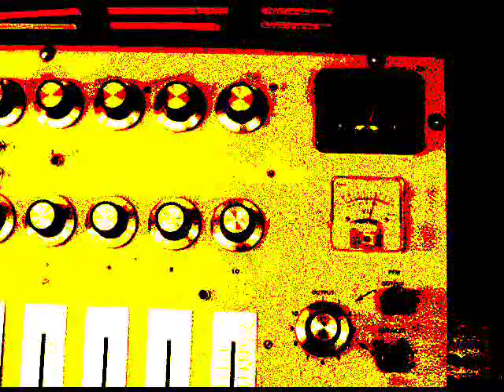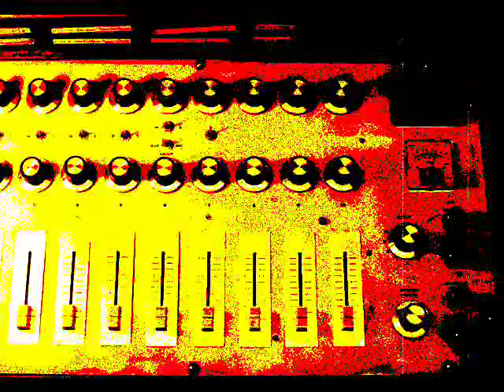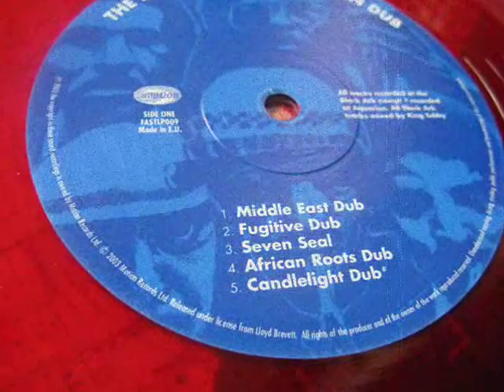The Skatalites - Fugitive Dub (King Tubby mix)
Fugitive Dub is from our album 'The Legendary Skatalites In Dub' (Motion Records)
Musicians on the album include:
Double bass: Lloyd Brevett
Drums: Benbow Creary, Leroy "Horsemouth" Wallace
Sax: Tommy McCook, Roland Alphonso, Lester Sterling
Trombone: Don D. Junior (Vin Gordon)
Trumpet: Johnny Moore
Flute: Tommy McCook
Guitar: Earl 'Chinna' Smith, Ernest Ranglin
Keyboards: Augustus Pablo (including on Fugitive Dub)
Niyabinghi drummers: Sidney Wolf, Brother Jack, I-Marts, Commodore Brevett, Ras Michael, Alan Bailey, Bongo T, Bother Joe (Bongo Joe)

Lots of info about how this album was made back in 1975 appears on the following blog